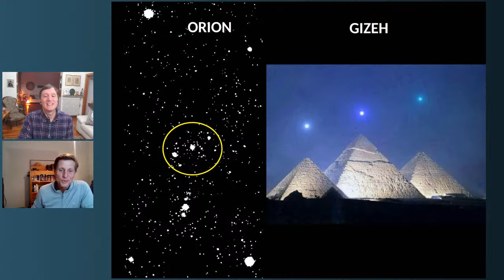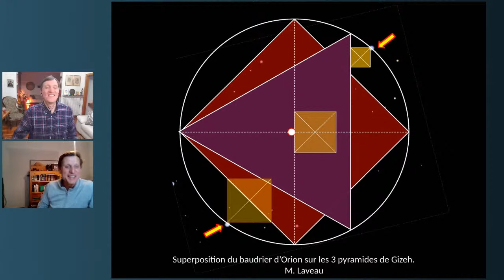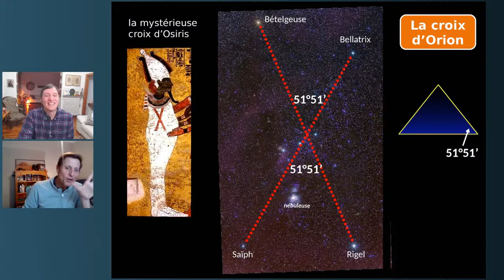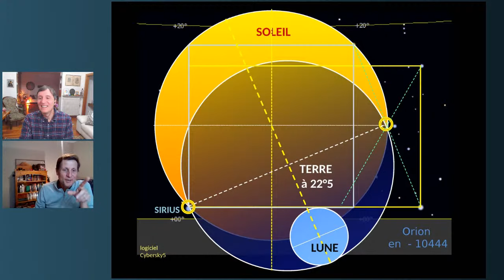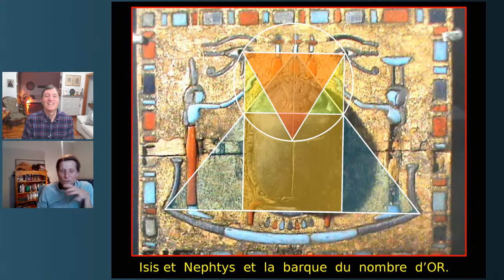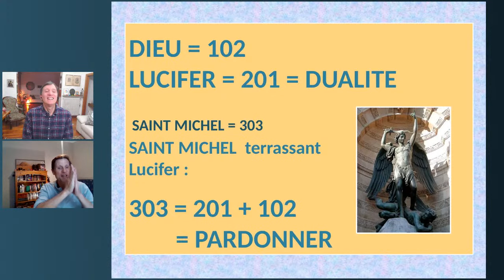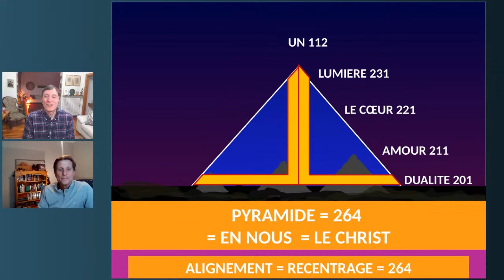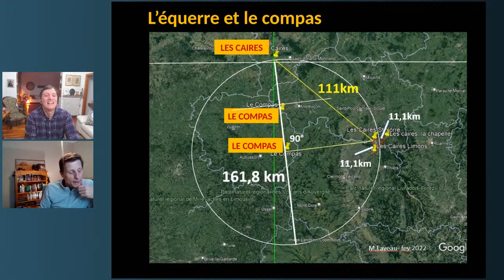la Grande Pyramide et ses multiples secrets avec Mathieu Laveau et Bernard Rouch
Rencontre entre Mathieu Laveau et Bernard Rouch qui parleront des nombreux secrets qui entourent les pyramides d'Egypte

Mathieu Laveau, chercheur autodidacte, a été initié à la géométrie sacrée par Georges Vermard en 1994, lui-même chercheur ayant longtemps exploré les liens géométriques entre les Pyramides d’Egypte et les étoiles, et féru de civilisations anciennes.
Passionné par ces géométries et ces constats plus incroyables les uns que les autres qu’il découvrait, il poursuit ses recherches sur la géométrie de l’hexagone Français, mais qui le ramènent aussitôt vers l’Egypte. Il se replonge alors dans la « primosophie », cette gématrie basée sur les nombres premiers pour décrypter ensuite le langage français et en tirer de nouveaux enseignements. Guidé par un
mystérieux destin, tout devient cohérent entre géométries dévoilées et langage décodé.
Ces recherches depuis presque trente ans l’ont amené peu à peu à modifier sa perception du monde. Après avoir longtemps travaillé pour des collectivités territoriales sur la préservation de la biodiversité, il œuvre maintenant avec les énergies en tant que praticien énergéticien. Il propose des conférences mais aussi des ateliers pour aider chacun à notamment se réaligner et se recentrer,
comme le suggère la forme pyramidale…
Un livre reste à paraître prochainement : « primosophie : le code sacré de la France »
👉 Si vous êtes intéressé par la connaissance et la perception des énergies subtiles, renseignez-vous sur la formation de Bernard Rouch

👉 Vous pouvez acheter son nouveau livre : "Le jeu du pardon" sur Amazon :
Merci de me suivre !